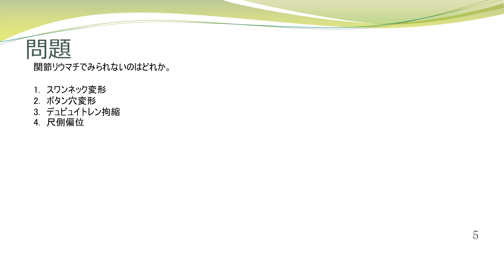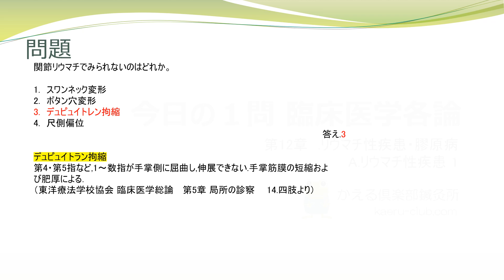今日の１問 臨床医学各論 12 リウマチ性疾患・膠原病 A リウマチ性疾患 1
（一部の柔道整復師）の国家試験の臨床医学各論から1問抽出しております。